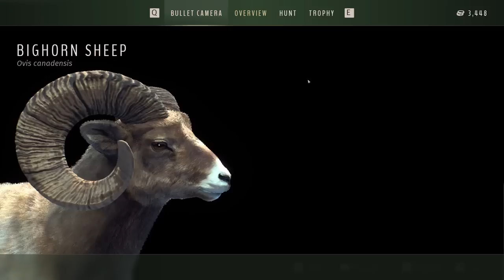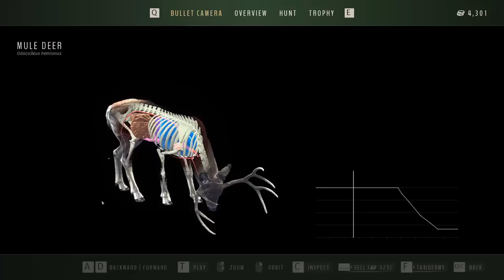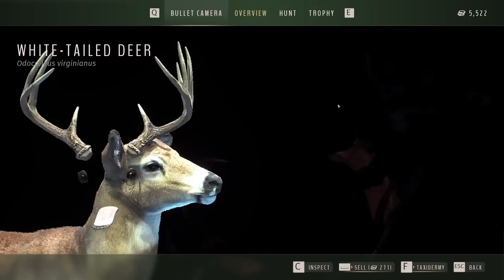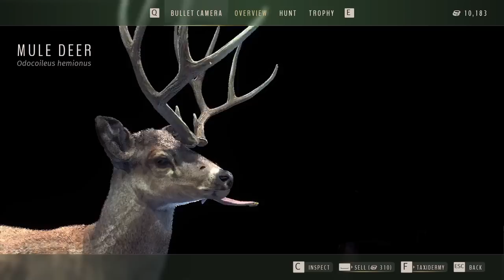Completing Our Multimount With Another 5 Star Mule Deer!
Today's hunt turns into absolute chaos, but in the end, we complete our mule deer multimount with our 3rd ever 5 star buck!